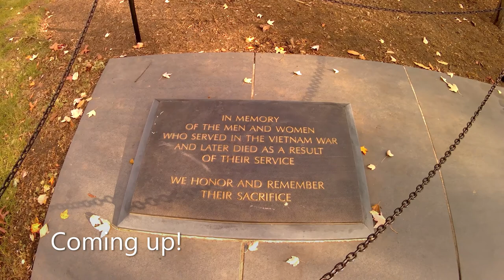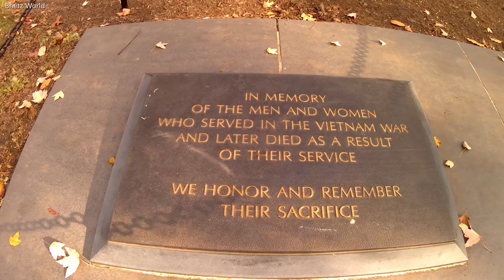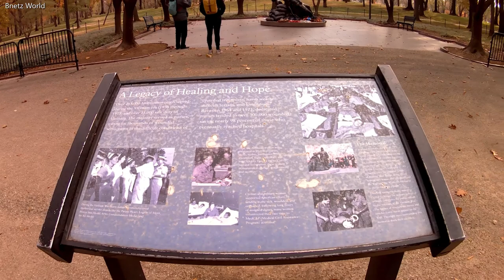VIETNAM VETERANS Memorial Tour, Washington DC.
The Vietnam Veterans Memorial is a U.S. national memorial in Washington, D.C., honoring service members of the U.S. armed forces who fought in the Vietnam War. The 2-acre (8,100 m2) site is dominated by a black granite wall engraved with the names of those service members who died as a result of their service in Vietnam and South East Asia during the war. The wall, completed in 1982, has since been supplemented with the statue The Three Soldiers and the Vietnam Women's Memorial.

The memorial is in Constitution Gardens, adjacent to the National Mall and just northeast of the Lincoln Memorial. The memorial is maintained by the National Park Service, and receives around 3 million visitors each year. The Memorial Wall was designed by American architect Maya Lin. In 2007, it was ranked tenth on the "List of America's Favorite Architecture" by the American Institute of Architects. As a National Memorial, it is listed on the National Register of Historic Places.